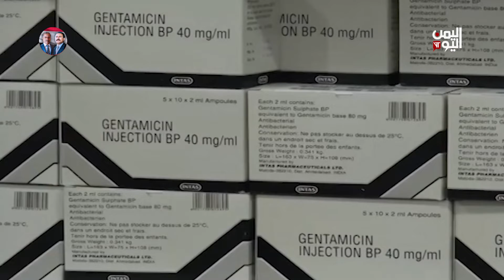قائمة سوداء بـ 71 قيادياً حوثياً يتاجرون بأدوية فاسدة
تعود الى الواجهة من جديد قضية الادوية الفاسدة التي تهربها مليشيا الحوثي هذا المرة من خلال تقرير للمنظمة اليمنية لمكافحة الاتجار بالبشر، الذي كشف عن قائمة سوداء بأسماء قيادات حوثية، مكونة من 71 شخصية، تتاجربالأدوية المهربة والمزورة ومنتهية الصلاحية وسط تحويل المليشيات الدواء إلى واحد من أكبر مصادر الثراء.